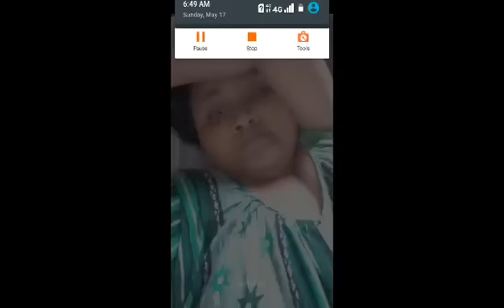video call india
mo video call | imo video call see live | video call from my phone | video call india

Instant messaging platform imo sends word that it's launched video calls across its Android and iOS mobile apps. ... To call a contact, users simply select the video icon that appears next to the person's name. Video calling joins existing imo features, such as group text chats, video messages and voice messages

 Imo is basically a chat and video calling app like Signal. It allows you to message, call, and videocall your contacts. You can also call and message groups of friends and visit their profiles

A video call is a phone call using an Internet connection, sometimes called VoIP, that utilizes video to transmit a live picture of the person making the call.

Online Video Call allows you to connect with your family, friends and colleagues with our free video calling service. Browser based, no app to install and nothing to download. You can start making free video calls right now to anyone, anywhere, on any device.